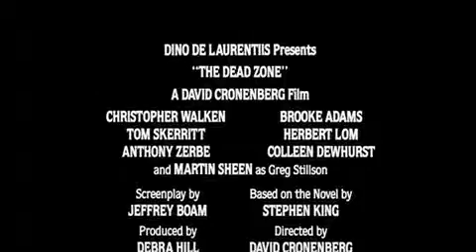Bravo 100 The Dead Zone - Official Trailer